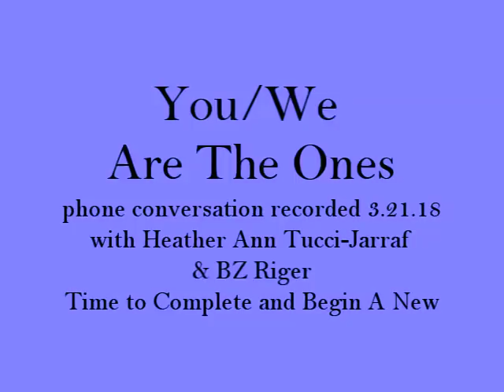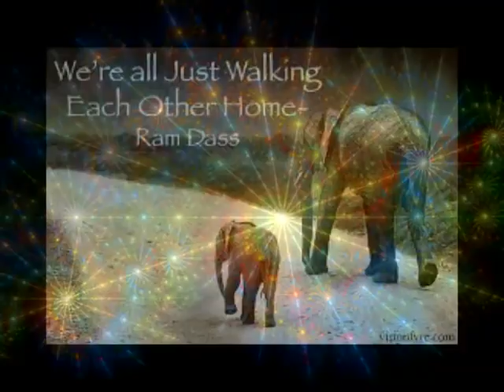HATJ RKB: MIRROR from BZ's Channel: HATJ and BZ phone Conversation Recorded 3-21-2018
without prejudice
All my Love,
Dani